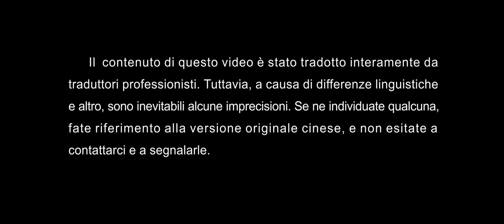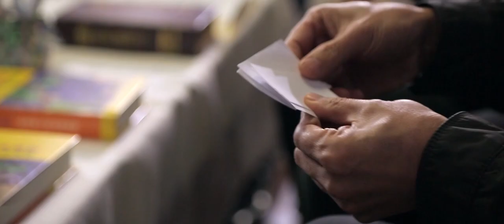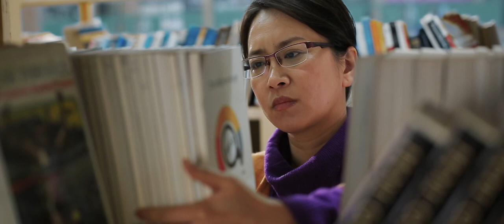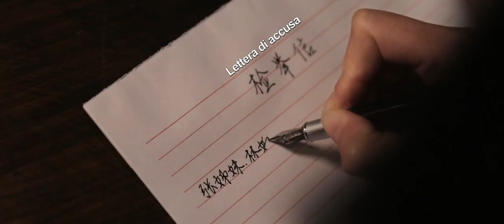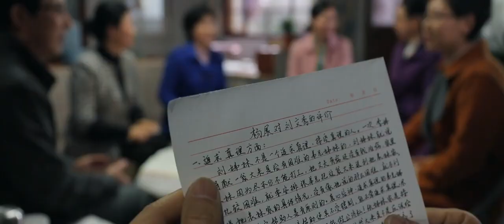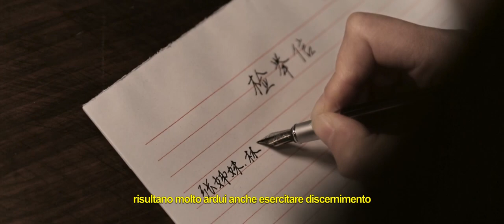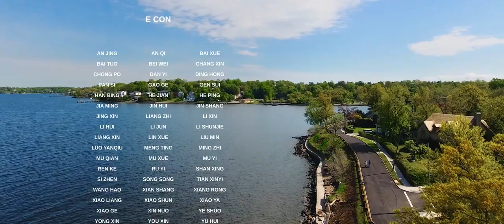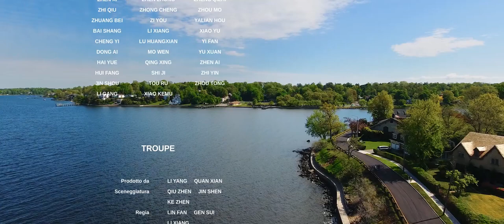Film cristiano completo in italiano - Qual è una vera persona buona - Sono una persona buona!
Sic and sigh!